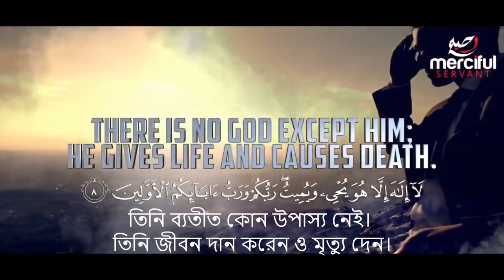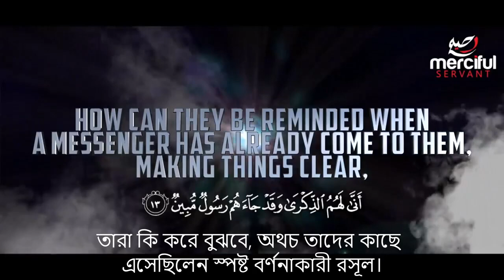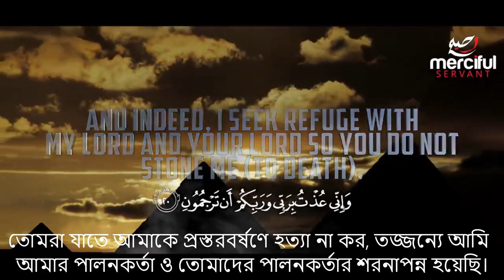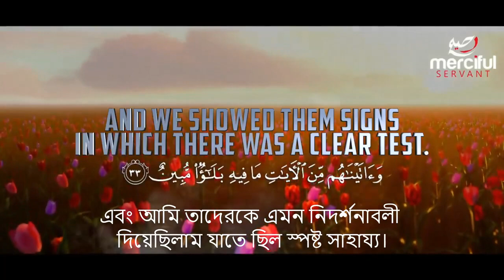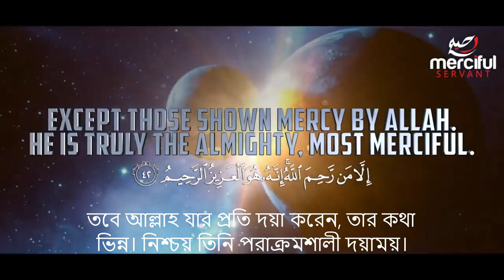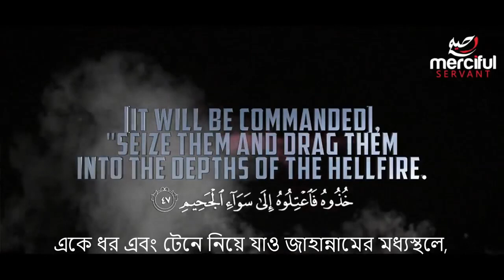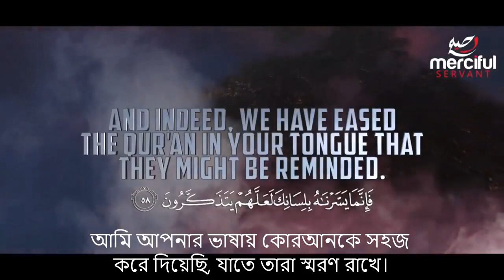Surah Dukhan || সূরা আদ দোখান || Beautiful Recitation